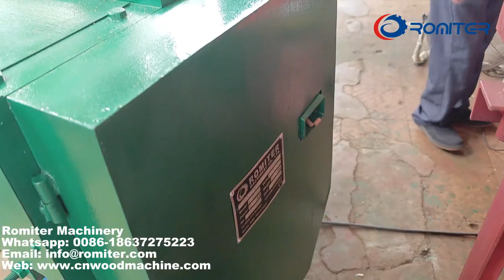High Speed Wooden Dowel Pin Making Machine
wooden pin making machine, wooden dowel machine, wooden dowel making machine, wooden dowel cutting chamfering machine, wooden pin cutting chamfering machine